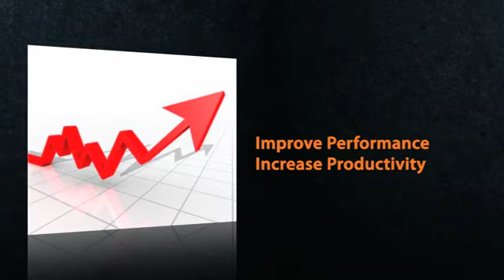Performance Mastery System